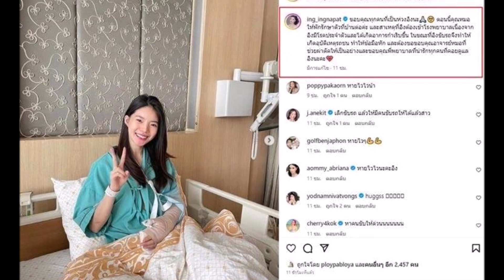อิงอิง อิงณภัสร์ ประสบอุบัติเหตุ รถชนข้อมือหัก ต้องผ่าตัด